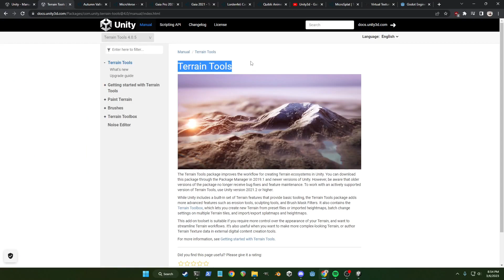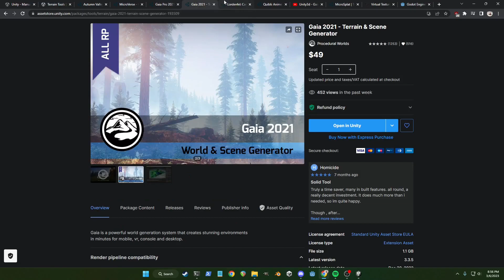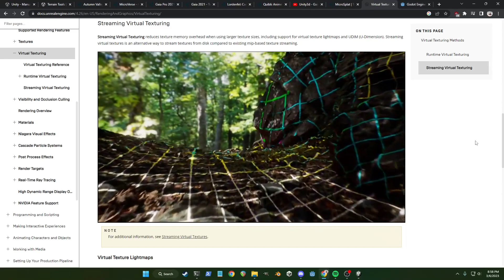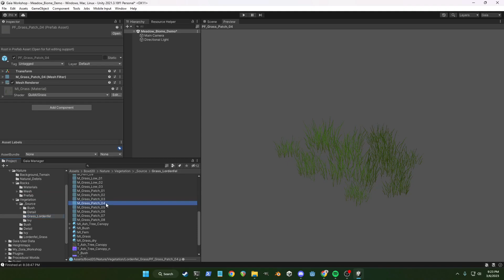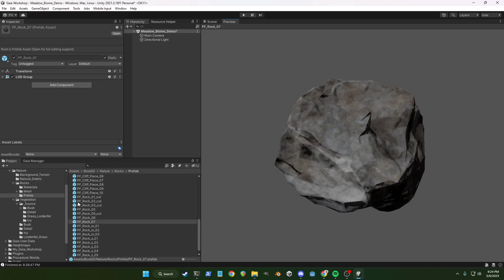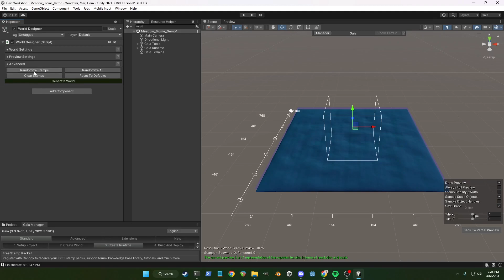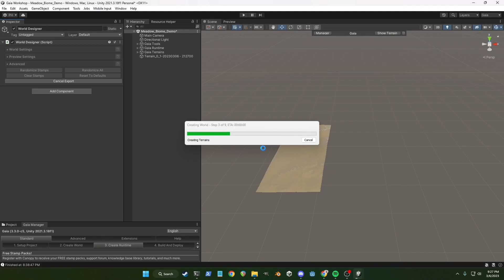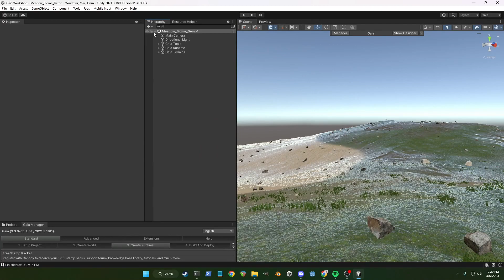Unity Tutorial - Gaia In 10 Minutes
Wishlist Catsploration on Steam!